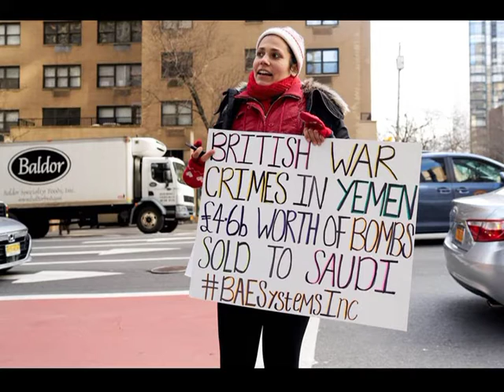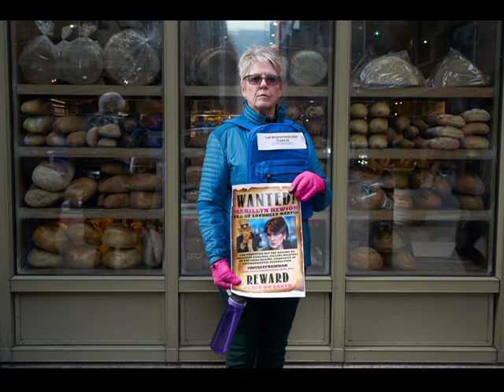A Minute About the Protests in NYC Over Yemen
January 2018 protests in New York City over complicity of various countries and Lockheed in murderous warfare against Yemen.
 Excerpt from the news magazine "The Struggle" #778